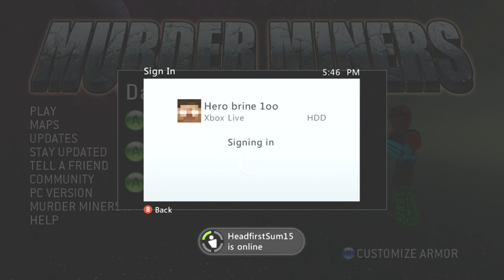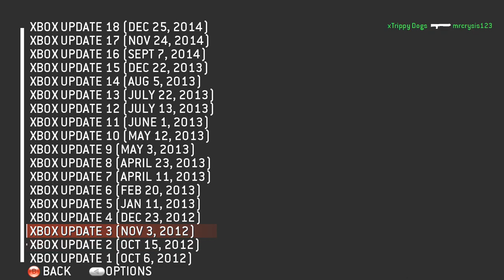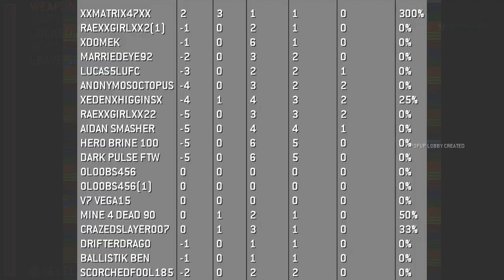momy talk/murder miners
js mom interups